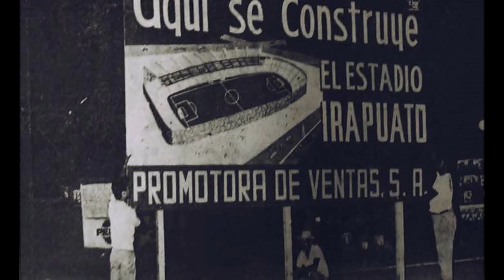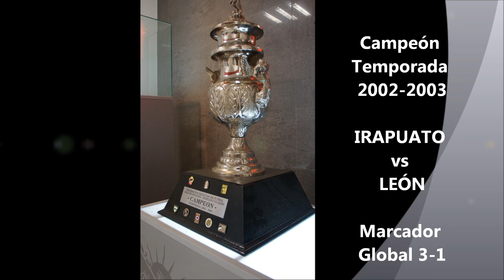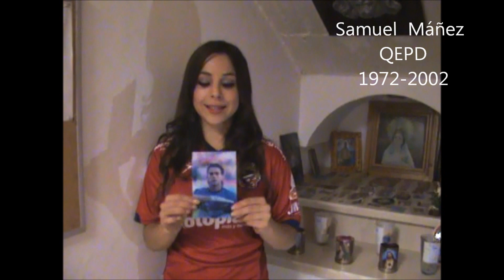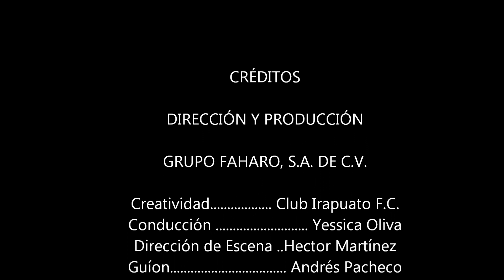Trinca Color Y Pasión, Video 1, Estadio Sergio León Chávez